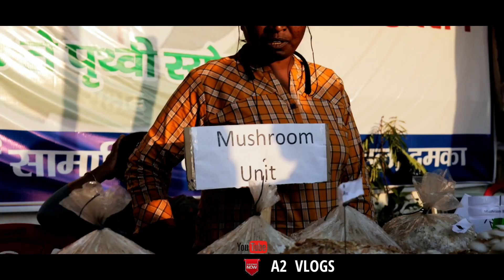Mushroom ki kheti kaise karni hai ?मशरूम की खेती कैसे करनी है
मशरूम की खेती की शुरुआत से लेकर बाजार तक पहुंचाने की पूरी जानकारी

मशरूम की खेती के लिए, सबसे पहले एक प्लास्टिक के बैग में कंपोस्ट खाद और धान-गेहूं का भूसा मिलाकर रखें. इसके बाद, कंपोस्ट से भरे बैग में मशरूम के बीज डालें. फिर, इसमें छोटे-छोटे छेद कर दें. इन छेदों से मशरूम उगने के साथ ही बाहर निकल आएंगे